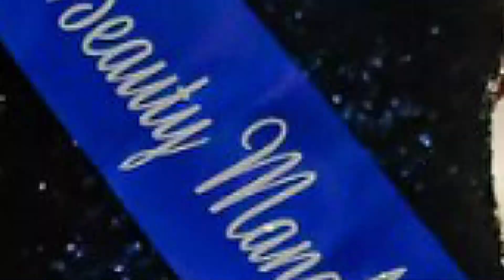[Vlog 10] Election Miss Small Beauty Manche 2020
Dimanche 26 Janvier le comité Miss Small Beauty c'est rendu à Cherbourg pour élire la première Miss Small Beauty Manche 2020.

Félicitations à Chloé élue Miss Small Beauty Manche 2020 ainsi qu'à Marie, Anaïs, Clémentine et Lesly ces quatre dauphines, en route pour l'élection régionale !